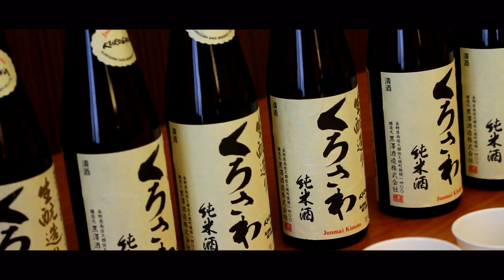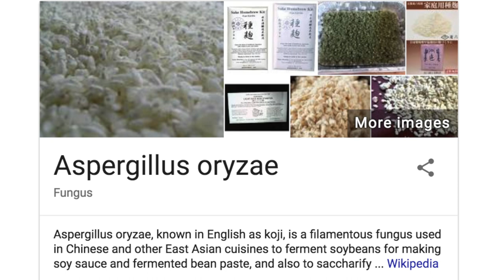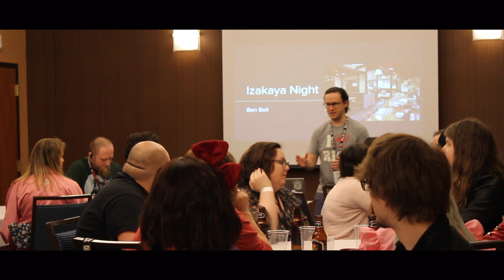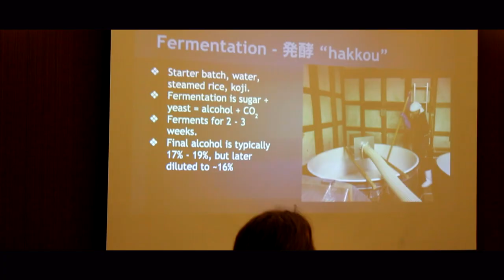Sake Special: An Interview with Master Sake Brewer Ben Bell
During my visit to Naka-Kon 2018, I was able to sit down with Ben Bell, a master Sake Fermenter, to discuss the process of making quality Japanese-style Sake.  From rice selection and processing to fermentation and packaging, Ben walks us through the joy of making Sake!